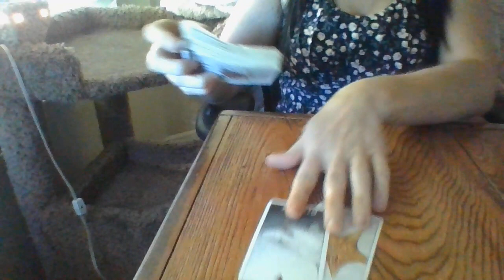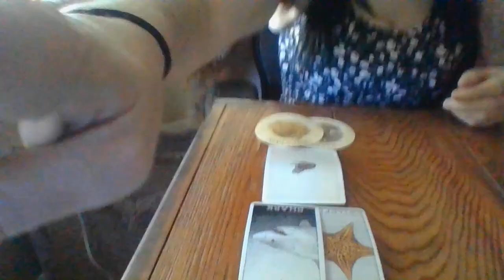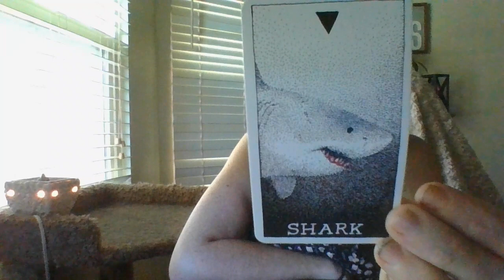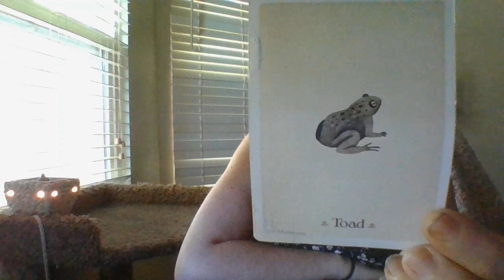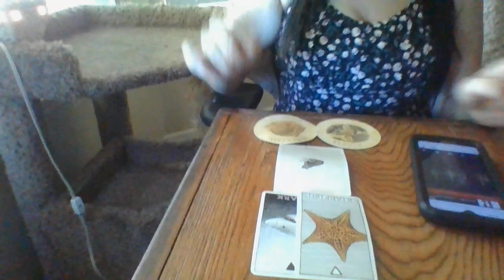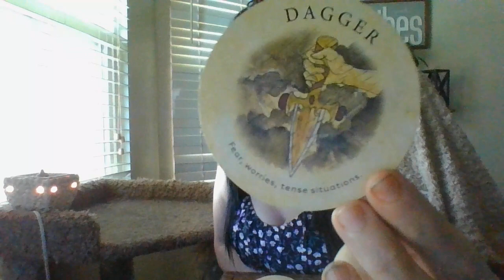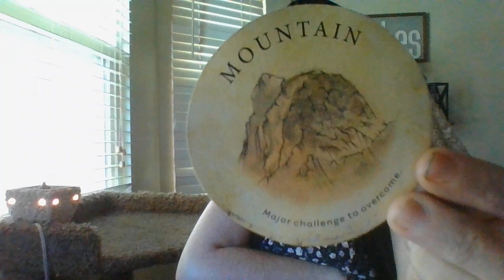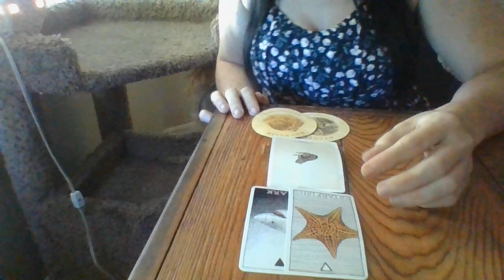LIBRA- BONUS!- JUNE 22- HOUSE FLIPPING SCAM GONE WRONG!